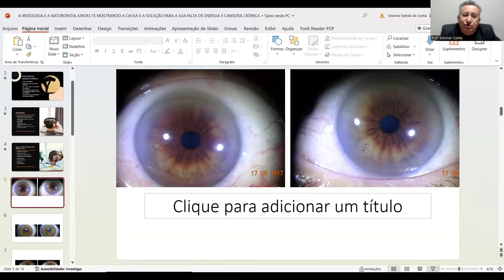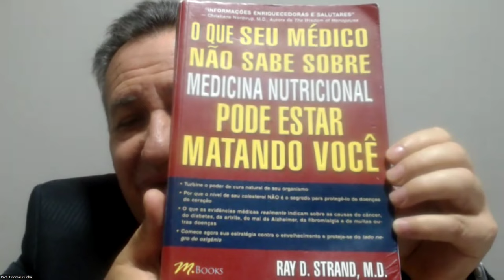DIA 31 DE AGOSTO DIA DO NUTRICIONISTA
A partir das 20h
Participe Enviando suas mensagens Pelos Whats:
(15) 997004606